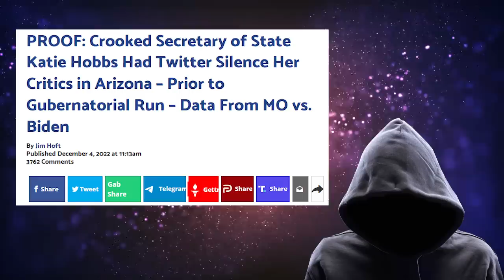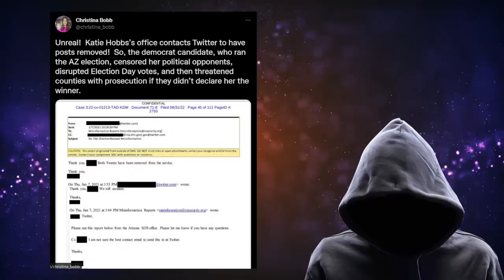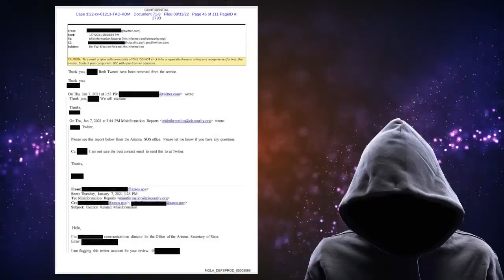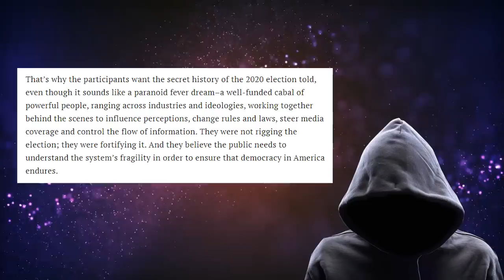We have PROOF Katie Hobbs was involved!!